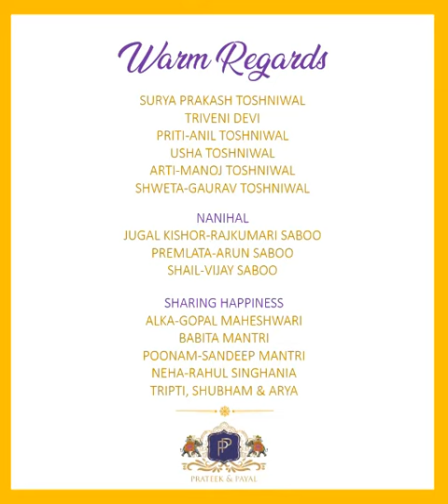Wedding Invitation Video | einvite for Whatsapp | Save The Date Video - 0004 | Viral Wedding Mall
Best | Musical | Indian | traditional | classy | elegant | wedding invitation video

top 10 weddings,top ten weddings,how to create invitation card, how to create invitation video, wedding invitation video